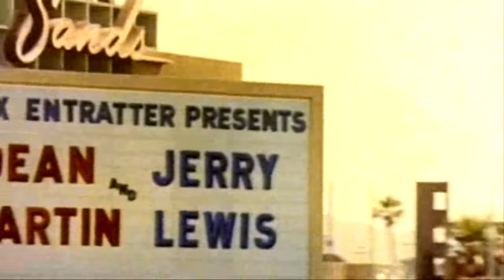The Godfather（ゴッドファーザー）－Nino Rota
from movie "The Godfather"  1972 USA
1972年 アメリカ映画 ｢ゴッドファーザー｣

cast（配役）
Marlon Brando マーロン・ブランド  （Don Vito Corleone）
Al Pacino アル・パチーノ  （Michael）
James Caan ジェームズ・カーン  （Sonny）
Richard Castellano リチャード・カステラーノ  （Clemenza）
Robert Duvall ロバート・デュヴァル  （Tom Hagn）

Director（監督）
Francis Ford Coppola フランシス・フォード・コッポラ